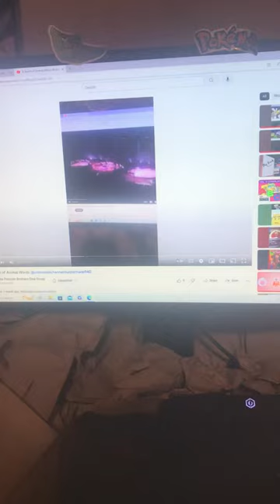A Lot of Words for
If we build all these animal and forgotten lost words then we might have 730 words New Year Party and an Animal Words Compilation Movie.
Forgotten words and animal words are everywhere
The A.A.I has no life without word building.
A video for @colessolarchannelmyoldchan6940